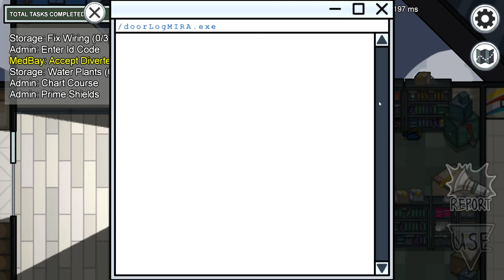White but with a face (among us)